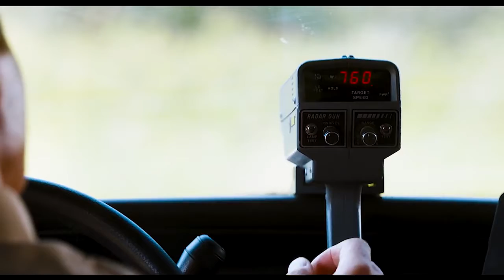SONIC THE HEDGEHOG : Movie ClipsHD (4K ULTRA HD) NEW 2020